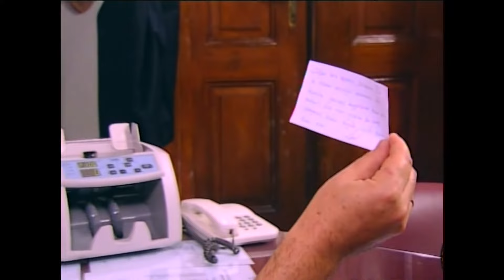Bu Mektubu Bir Şekilde Sevda Hanım'a Okutmalıyız | Hayat Bilgisi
KÜNYE
YAPIM: SÜREÇ FİLM
YAPIMCI: ALİ GÜNDOĞDU
YÖNETMEN: TARKAN KARLIDAĞ
SENARYO: GANİ MÜJDE
OYUNCULAR: